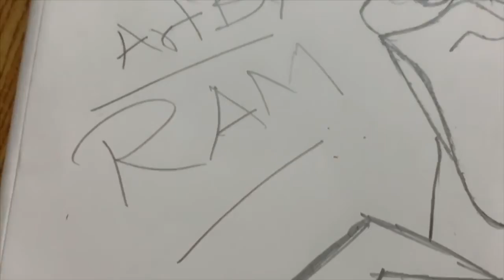How to draw superheroes 🦸‍♀️ | step by step | easy drawing ✍️